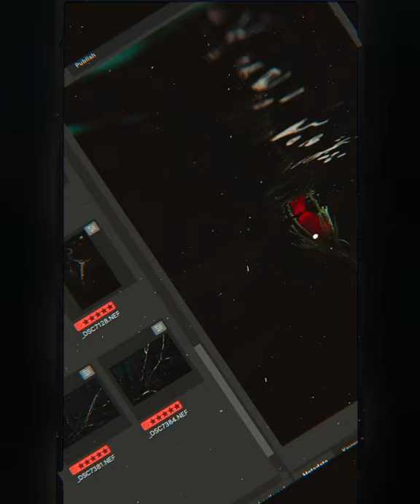Underwater Photography with Beth Mitchell | Manyung Gallery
Beth explores the ever-widening technical boundaries of her craft underwater while sharing powerful stories of womanhood in contemporary society. All elements of her photographs are suspended in an ethereal world under the surface, and she is constantly exploring new, eccentric ideas with her subjects.

"I felt an immediate synergy with being underwater. I've grown with my artwork, it started as an experiment but then it moved into wanting to photograph these amazing women who were strong, talented and unique - Women that everyone, including myself, could learn from."

Watch as Beth takes us behind the scenes as she creates her art below the surface!

Beth's stunning artworks are currently on exhibition with Manyung Gallery - view the exhibition